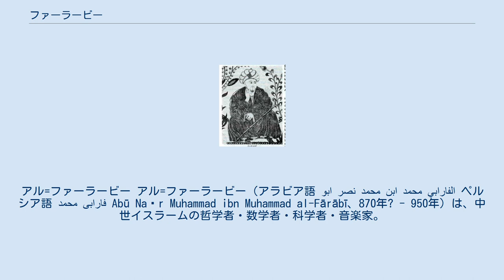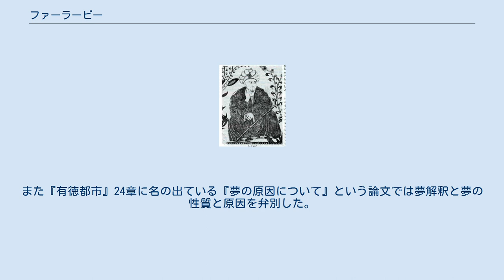ファーラービー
カザフスタン・テンゲ紙幣の人物
アル=ファーラービー アル=ファーラービー（アラビア語 ابو نصر محمد ابن محمد الفارابي ペルシア語 محمد فارابی Abū Naṣr Muhammad ibn Muhammad al-Fārābī、870年? - 950年）は、中世イスラームの哲学者・数学者・科学者・音楽家。
トルコ系のアラブ人。
イスラーム哲学の確立に多大な功績を上げ、イスラム哲学者たちの間で尊敬されていた哲学者アリストテレスに次ぐ二番目の偉大な師という意味で「第二の師」という敬称を持つ。
ヨーロッパ語圏ではラテン語化されたアルファラビウス(Alpharabius)の名でも知られている。
特に、ネオプラトニズムの影響を受けたアリストテレス研究で名高かった。
 カザフスタンで発行されている複数のテンゲ紙幣に肖像が使用されている。
 著作も多岐にわたり、現在でもファーラービーの著作はイスラム圏のみならず、ヨーロッパやアメリカ、日本などでも読む事が出来る。
著作『有徳都市の住民がもつ見解の諸原理』と『知性に関する書簡』が、‹中世思想原典集成.11 イスラーム哲学›（平凡社、2000年）に日本語訳されている。
 出生については異説もあるが、中央アジアのファーラーブ(現在のカザフスタン共和国オトラル)といわれている。
若くして中央アジアの都市ブハラで学ぶ。
901年にバグダードへ。
当地でファーラービーの秀逸ぶりは広く知られ、当代きっての大学者となっていった。
950年にダマスクスで80歳で死去。
 彼は特にアリストテレスの研究に力を注ぎ、その研究書は後の世にも多くの影響を与えた。
彼は、イスラームに哲学の概念を導入させる事により、イスラム理解をより深められると考えていた。
そのためには、イスラームでは真理を獲得することこそが真の目的で、人はこれにより真の幸福を得られると説いた。
彼は論理学にも優れており、彼の哲学は後のヨーロッパで大いに論じられた諸問題（普遍論争など）提起の下地を作った。
また、スーフィズムの信奉者でもあった。
 アル・ファーラービーの様々な出自の由来の記述は、それが彼自身が生きている間には、具体的な情報を持つ誰かによって記録されなかったことを示し、伝聞や推測に基づいている。
彼の生涯はほとんど知られておらず、初期の情報源として、彼自身の論理学と哲学の歴史をたどる中での自伝的な文章と、アル・マスウーディー、イブン・アン・ナディーム、イブン・ハウカルなどによって簡潔に述べられているだけである。
サイード・アル・アンダルスィーは彼の伝記を書いた。
12-13世紀のアラビアの伝記作家は、このような手近に事実を持たず、彼の生涯について既存の叙述を利用した。
 ある付帯的な記録から彼は人生の大半をバグダードで、キリスト教徒の教師であったユハンナー・イブン・ハイラーン、ヤフヤー・イブン・アディー・、アブー・イスハーク・イブラヒーム・アル・バグダーディーなどと過ごしたとが知られている。
その後、ダマスカスやエジプトで過ごし、再びダマスカスへ戻り950-951年頃に死去した。
 彼の名前であるアブー・ナスル・ムハンマド・ブン・ムハンマド・ファーラービーに、時々家族姓であるアル・タルカーニーというニスバが付く。
 彼の生地は中央アジア～大ホラーサーンのいずれかの地である可能性がある。
 より古いペルシャ語の"Pārāb"or"Fāryāb"は「川の流水で灌漑された土地」を意味する一般的な地名である。
従って、この地名に当たる場所には多くの候補がある。
例えば、現在カザフスタンのヤクサルテスにあるファーラーブ、現在トルクメニスタンのオクサス・アムー・ダルヤーにあるファーラーブ、さらにアフガニスタンの大ホラーサーンにファールヤーブなど。
13世紀にはヤクサルテスのファーラーブは、オトラールとして知られた。
 アル・ファーラービーの最も古い伝記作家である中世アラブの歴史家イブン・アブー・ウサイビア（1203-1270）は、アル・ファーラービーの父親はペルシャ系であったと著書『ウユーム』で述べている。
1288年頃に生きていたアル・シャフラズーリーも、アル・ファーラービーがペルシャ人家庭で生まれたとしている。
ジョージタウン大学の名誉教授マジド・ファクリーによればペルシア人血統の軍の士官であったという。
ディミトリ・グタスは、アル・...